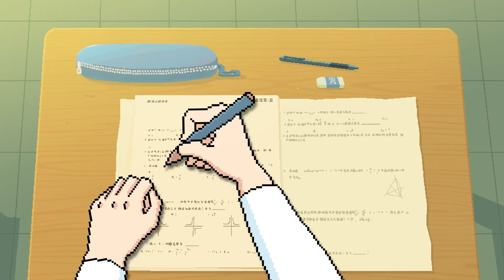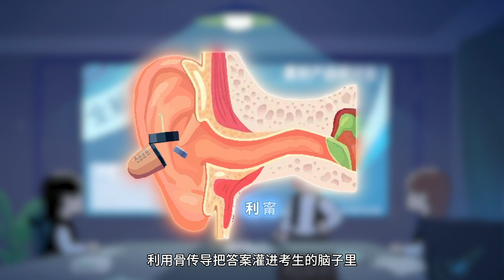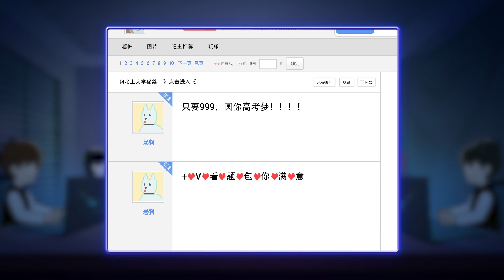【李白尼】「56」沉浸式体验，高考作弊这条黑色产业链，是怎么运作的？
本次视频根据真实事件改编！

内容来源：
[1]关于进一步加强国家统一考试保密管理工作的通知
[2]中华人民共和国刑法

多点好奇，多点猜想，多点意思。